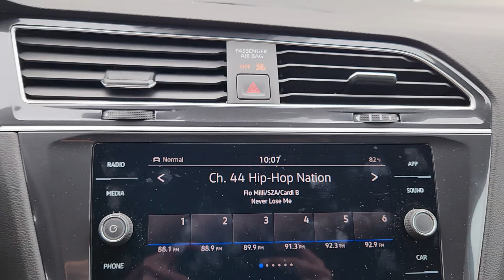2024 Volkswagen Tiguan SE Waco, Hewitt, Woodway, Robinson, Belmead TX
New 2024 Volkswagen Tiguan SE available at VW of Waco located in 2301 W. Loop 340, Waco, TX, 76712. Servicing the Waco, Hewitt, Woodway, Robinson, Belmead area.
Please mention the stock RM047068S when you contact the dealership for this vehicle.